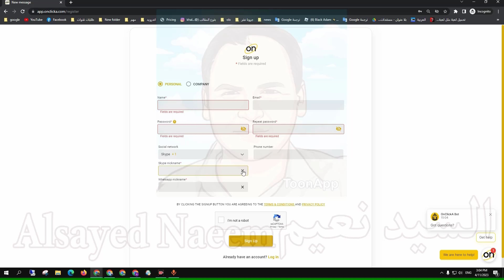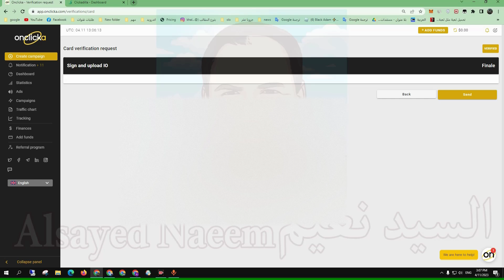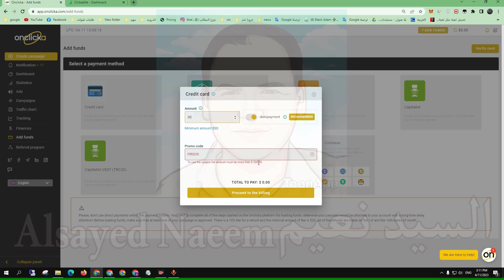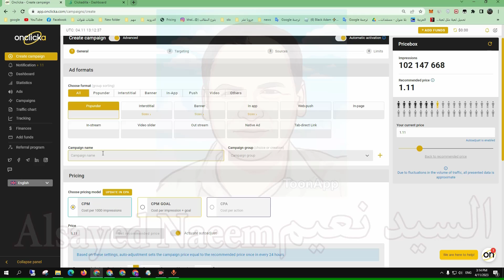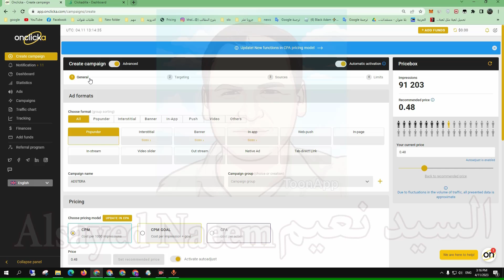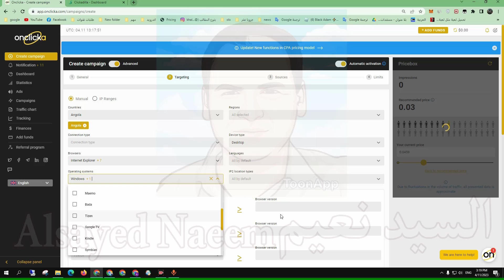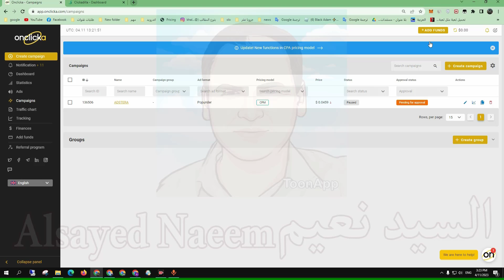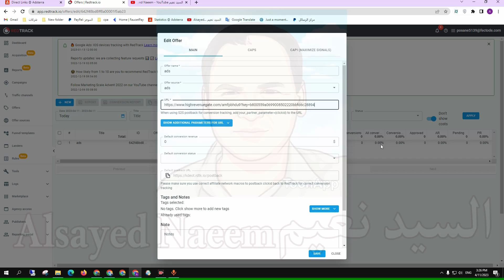شرح شركة onclicka بديل بلوبلرادزpropellerads Explanation of onclicka alternative propellerads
متاح كورس بوب اربتراج للمبيتدئين 2024
متاح كورس cpa للمبتدئين 2023/2024
صفحتى الشخصية:
لدعم القناة لقديم الافضل دائما
بوب اربيتراج
كورس ادسنس اربيتراج
الربح من البوب اندر
الربح من ادسنس اربيتراج
كورس بوب اربيتراج
الاربيتراج
الربح من اربيتراج
الربح من الاربيتراج
بوب اندر
دورة البوب اب اربيتراج
بوب كاش
اربتراج cpm
adsterra شرح
شركة adsterra
موقع adsterra
الربح من موقع popcash
الربح من الترافيك
الربح من adsterra
شرح شركة adsterra
الربح من شراء الترافيك
الربح من بيع الترافيك
السحب من adsterra
فلترة الزيارات
اخفاء المصدر
اخفاء مصدر الزيارة
كورس cpa
كورس بوب اربتراج
Pop Arbitrage
Adsense Arbitrage Course
Profit from Pop Under
Profit from Adsense Arbitrage
Pop Arbitrage Course
Arbitrage,
Profit from Arbitrage
Profit from Arbitrage
Pop Under
Pop Arbitrage Course
Pop Cash
CPM Arbitrage
Adsterra Explanation
Adsterra Company
Adsterra Website
Profit from Popcash Website
Profit from Traffic
Profit from Adsterra
Adsterra Company Explanation
Profit from Buying Traffic
Profit from Selling Traffic
Withdrawal from Adsterra
Visit Filtering
Source Concealing
Visit Source Concealing
CPA Course
Pop Arbitrage Course